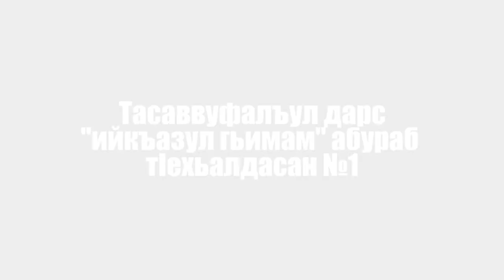Тасаввуфалъул дарс "Ийкъазул гьимам" абураб тIехьалдасан №1